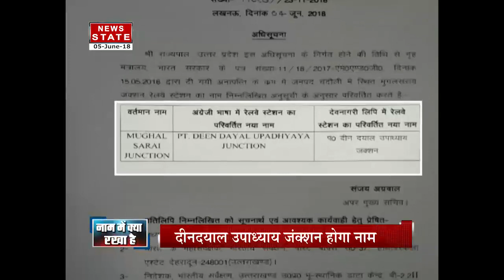UP: Mughalsarai station renamed as Deen Dayal Upadhyaya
The over century-old Mughalsarai railway station has been renamed after RSS ideologue Deen Dayal Upadhyaya, with Uttar Pradesh. Mughalsarai is also the birth place of former prime minister Lal Bahadur Shastri.